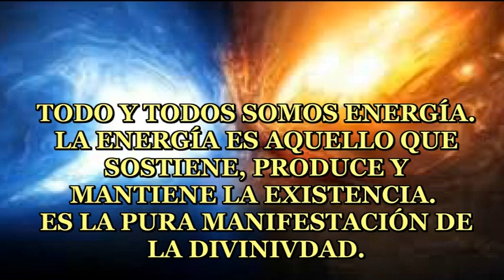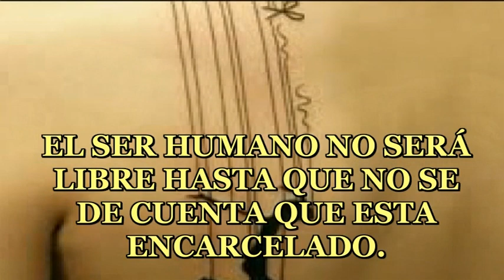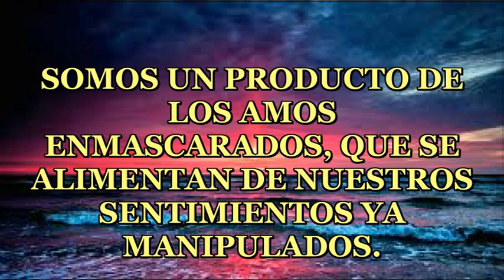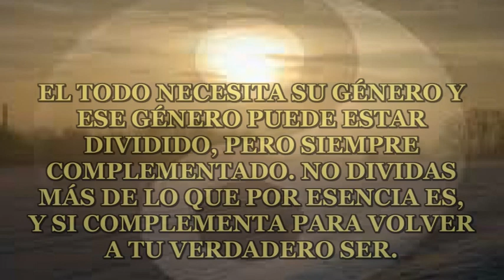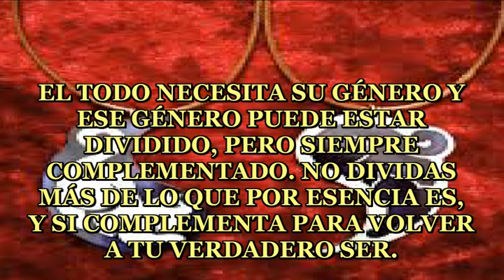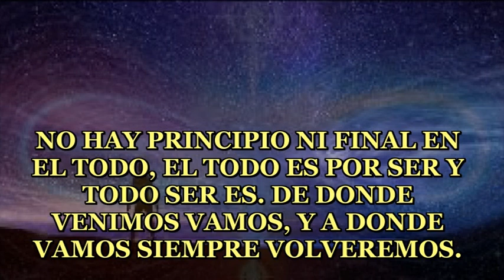SHOWMANMESTRE - LA ESENCIA DEL AMOR -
LA ESENCIA DEL AMOR ES ENTENDER QUE TODOS Y TODO SOMOS PURA ENERGIA, LA ENERGÍA ES EL TODO QUE SOSTIENE, PRODUCE Y MANTIENE LA EXISTENCIA. LA ENERGÍA ES LA MANIFESTACIÓN DE LA DIVINIDAD. AMA TU ESENCIA PARA SER, VER Y ENTENDER TU PROPIA REALIDAD...